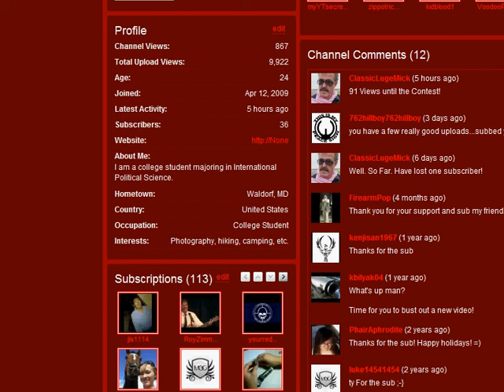Update 05 Jan 12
And update and I talk about an upcoming contest.